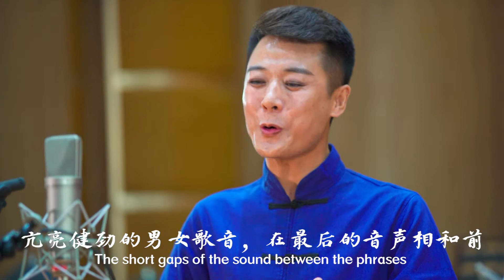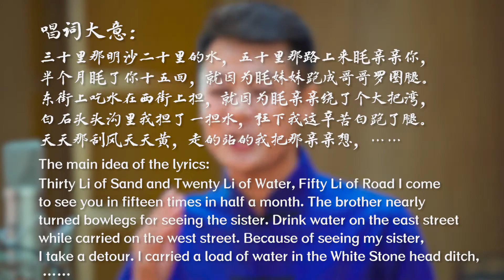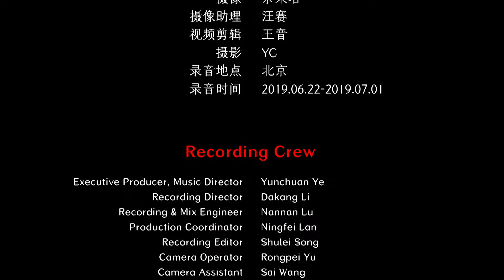Chinese Shanxi Folk Song - Thirty Li of Sand and Twenty Li of Water 山西民歌《三十里的明沙二十里的水》中国音乐地图 听见山西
民间歌曲  民族：汉族  地区：山西
Folk Songs  Ethnicity: Han Ethnic Group in China  Region: Shanxi Province, China

演唱：刘美兰、张耀
四胡：刘洋
Vocal: Meilan Liu, Yao Zhang
Sihu: Yang Liu

40余个民族，680位民间音乐人，230种民间乐器，1300首民间音乐，2万张图片，100万中英文文字，搭建起“中国音乐地图”框架，绘就多民族传统音乐蓝图。